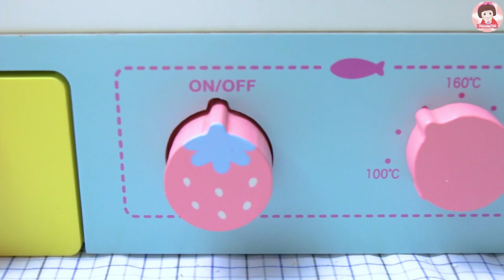ของเล่นทำอาหาร ของเล่นเครื่องครัว ของเล่นผักผลไม้หั่นได้ สไลม์ แป้งโดว์